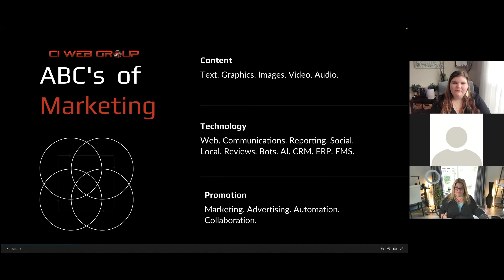ABC's of Marketing with CI Web Group | HVAC Marketing Blitz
To learn more about the HVAC Marketing Blitz, visit our